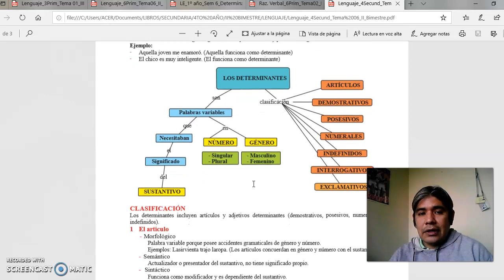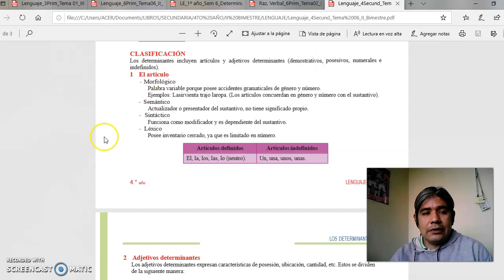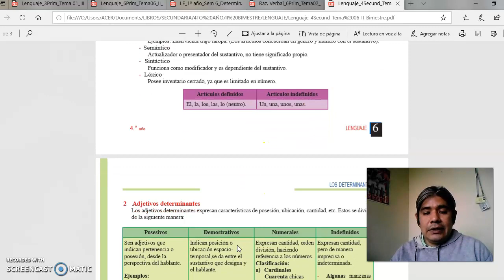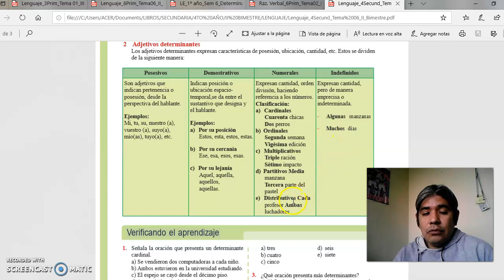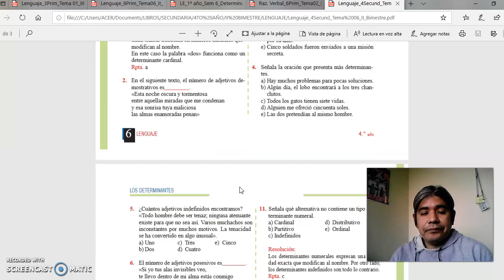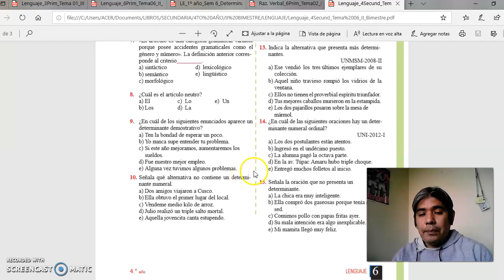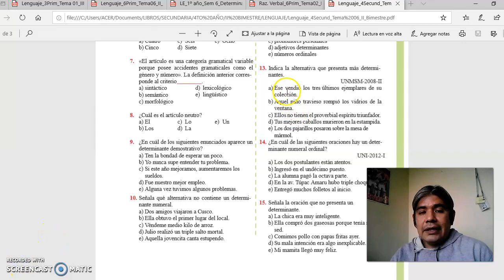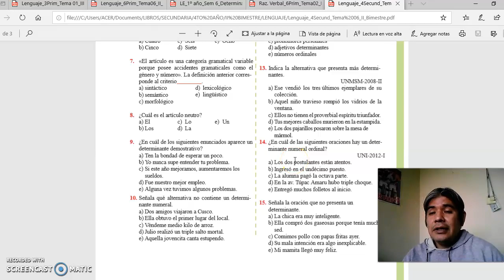SESIÓN 13 GRAMÁTICA CEPRE 3